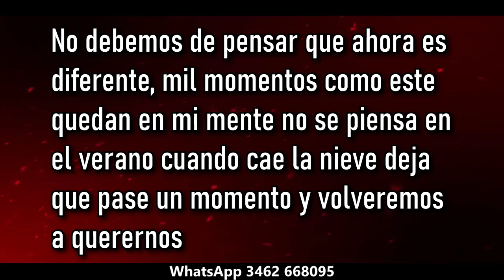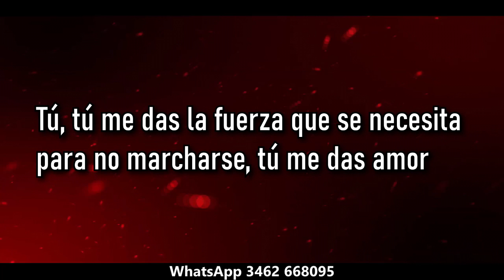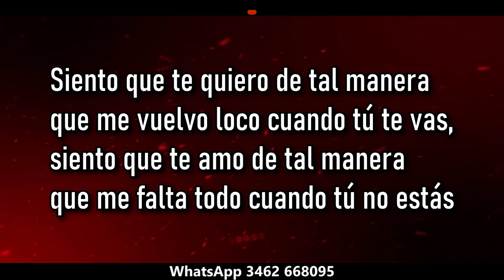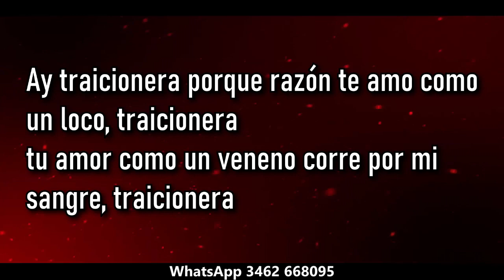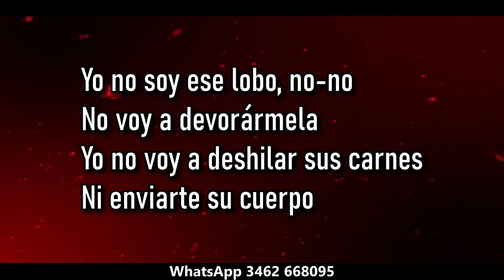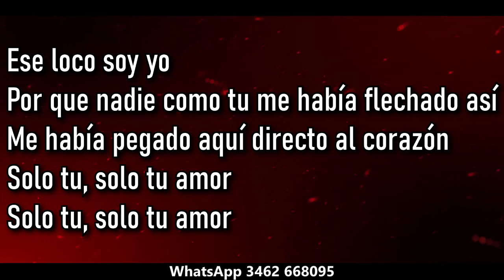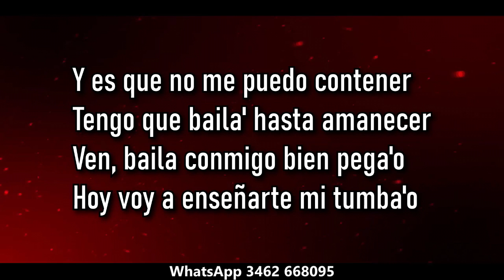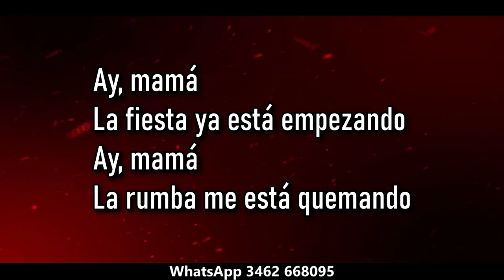Dale Q Va Paisaje, Traicionera, Ese lobo, Ese loco soy yo, Ay mama ( KARAOKE )